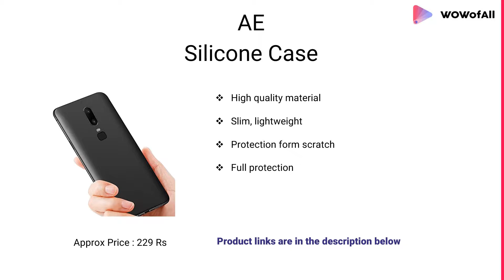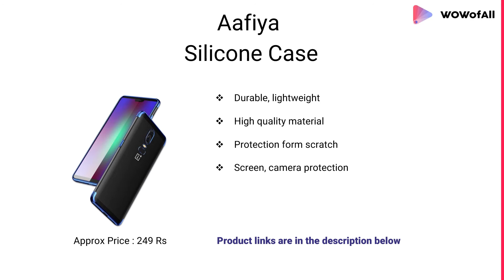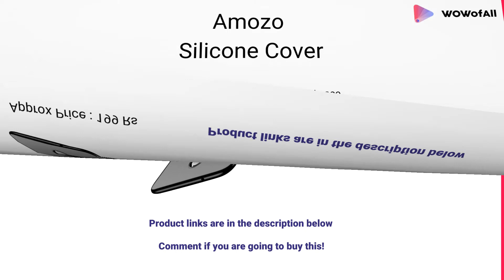Best OnePlus 6 Silicone Covers with Reviews and Details - Which is the Best?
List of 10 Best OnePlus 6 Silicone Covers/Cases with Reviews and Details - Which is the Best OnePlus 6 Silicone Cover/Case?

Here we bought the list of best OnePlus 6 Silicone Cover/Cases!!!

1. Amozo Ultra Slim Soft TPU Silicon

2. Aafiya All Round Protection Electroplated Silicone

3. Case Creation 3D Feel Marvel Avengers

4. Jump Start Shockproof Ultra Slim Fit Silicone

5. Fashionury Soft Silicone

6. mobistyle Electroplating Soft Silicon

7. Casotec Pattern Art d Printed Silicon

8. NORBY 360 Degree Camera Protection

9. Realike Metal Electroplating Technology Slim

10. AE(TM) OnePlus 6 Anti Skid Back case

Which one is a better value for money the Poco F1 or the OnePlus 6?

Is OnePlus 6 worth buying?

Which is the best insurance plan for a OnePlus 6?

What does it cover and how do I get it?

Has anyone tried the OnePlus 6?

Which is better on buying OnePlus 6, online or offline?

Which phone is better, the OnePlus 6 or the Honor 10?

Should I buy a OnePlus 6 or a Poco F1?

Should I buy a OnePlus 6 or a Samsung Galaxy S8?

Should I buy a DSLR or a OnePlus 6 mobile?

Is the OnePlus 6 better than the iPhone X?

Which OnePlus 6 color do you think is the best?